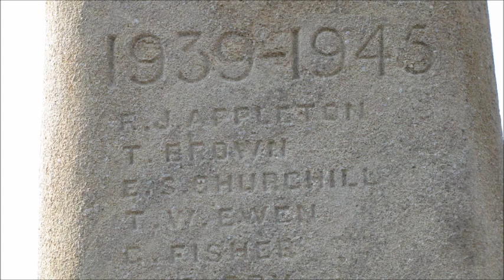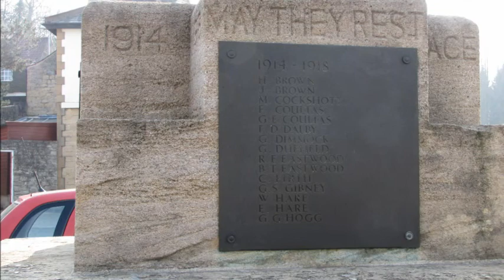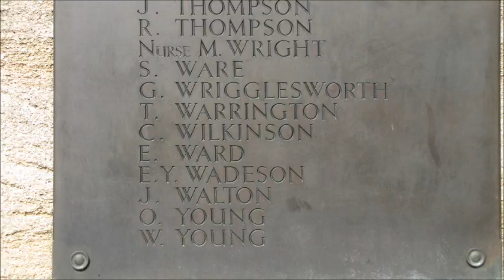Bramham War Memorial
Bramham War Memorial, near Leeds, West Yorkshire, England